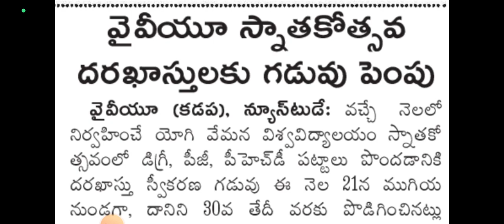Extension of deadline for YVU graduation applications|Yvu degree,Pg